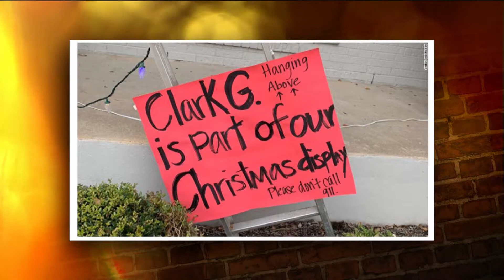Today's Chat December 4, 2018